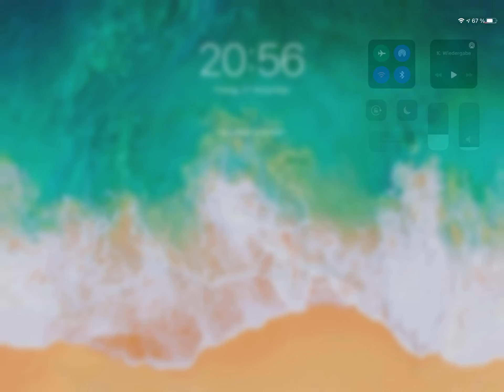[AoV] Arena of Valor Arthur Gameplay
I tried a more aggressive, dps oriented build - have fun!